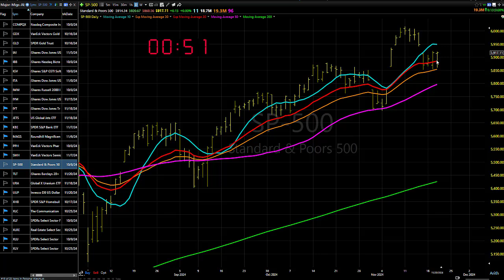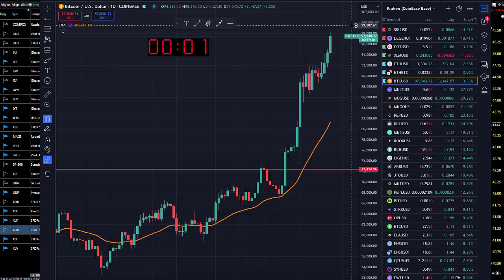11/21/24 Still Mixed, So Continue To Pick Your Spots Carefully: Dave Landry's Market In A Minute